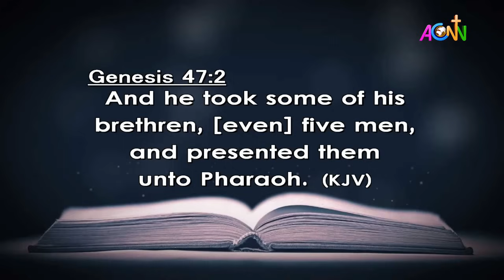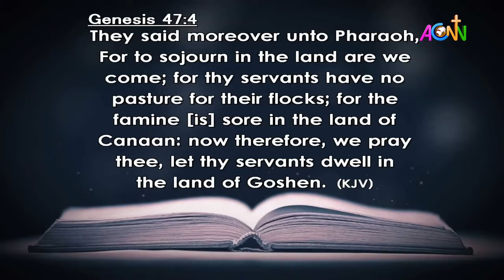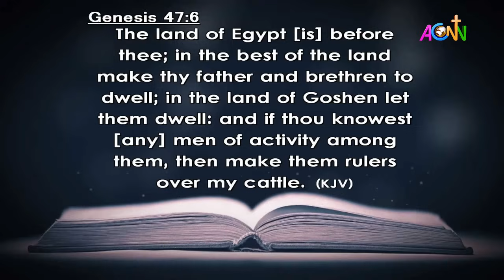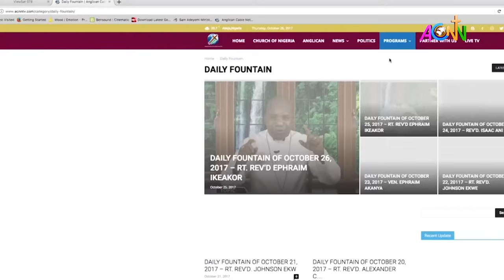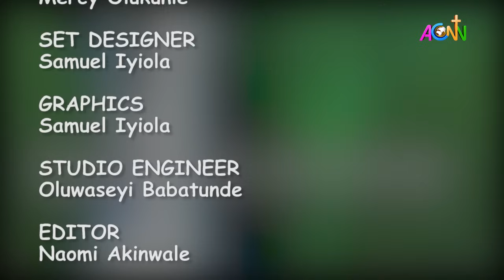DAILY FOUNTAIN DEVOTIONAL OF SEPTEMBER 05, 2024 - THE VEN. CHRISTIAN I. OKONKWOR